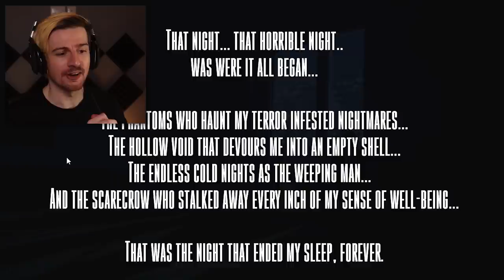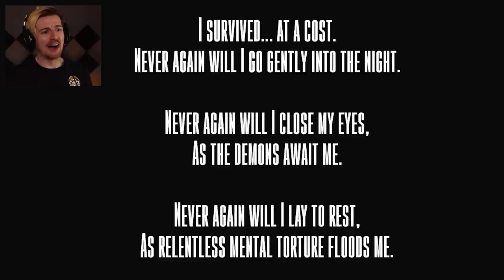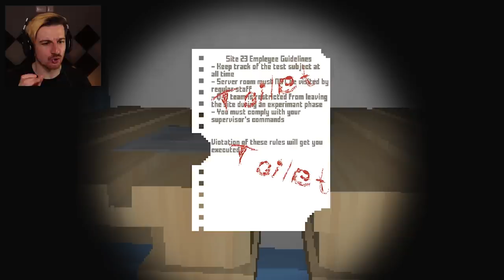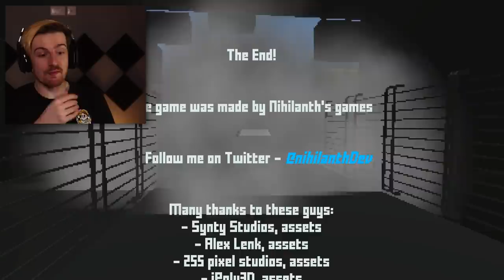IF YOU GO DOWN A BACK ALLEY & SEE THIS, RUN OR YOU WILL DIE. (3RG)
Welcome back to another episode of 3 Random Games! You know the drill, I got 3 different games lined up for this episode and they all turned out to be real good fun for this one!! Enjoy the video :)

00:00 Intro
01:05 Game 1
13:24 Game 2
22:58 Game 3